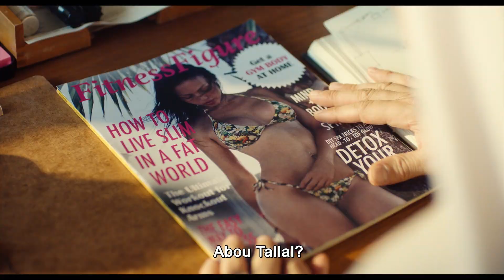Handarbeit (engl. Cover Up) Trailer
Official Trailer to the comedy short film HANDARBEIT (engl. Cover Up)

director Instagram: lili_steul

Cast: Husam Chadat, Mohamad Al Rashi, Özge Delioglan

Writer, Producer, Director: Marie-Amélie Steul

Coproducer, Editor: Patricia Mestanza Niemi

Director of Photography: Jakob Seemann

Sound Design and Mix: Woepf Lechenmayr